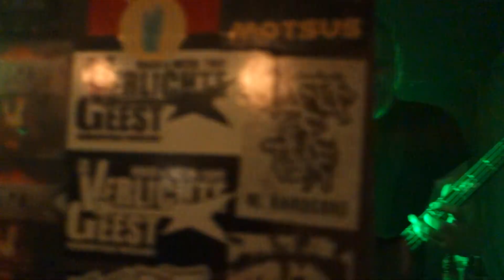MUSTASCH (Ransacker) live à Roeselare, De Verlichte Geest